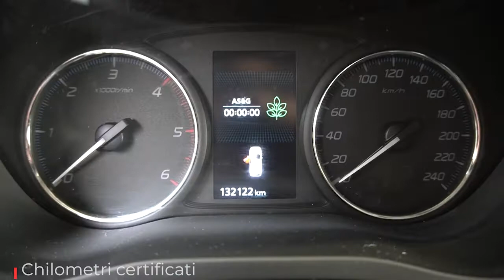Mitsubishi Outlander 2.2 DI-D 4WD Instyle 7 Posti Euro 6B